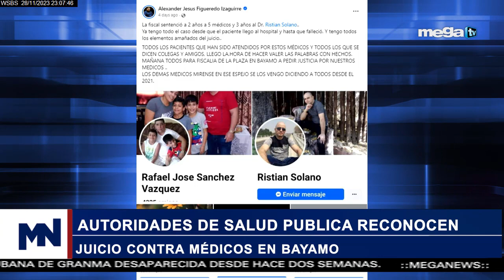Los Implicados 11-28-23 Autoridades de salud pública reconocen juicio contra médicos en Bayamo